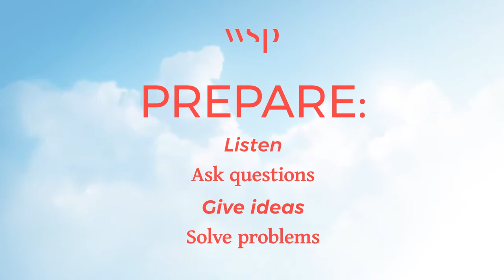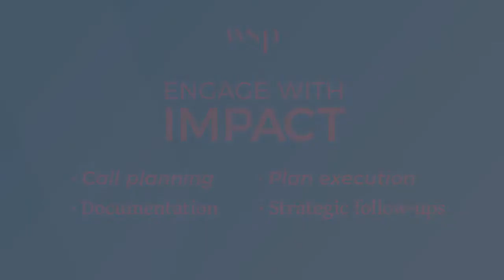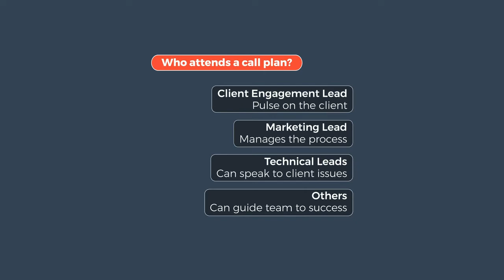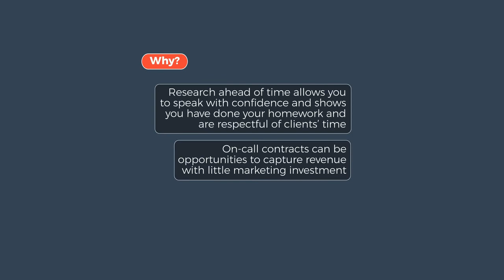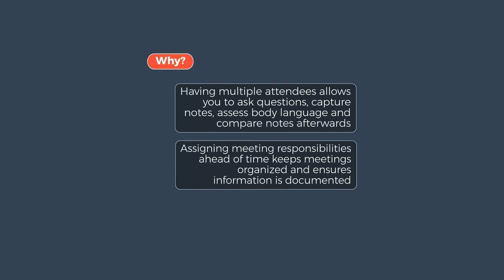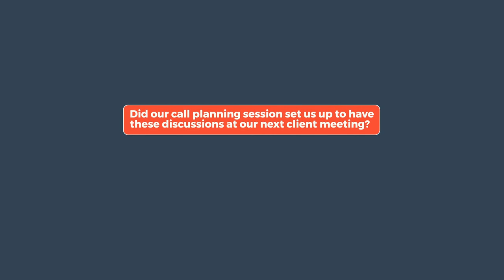Call Planning 1